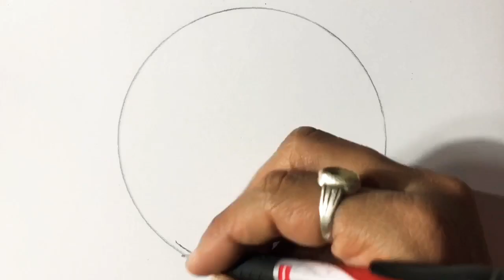How to draw Lord Shiva | Bholenath drawing Step by step | sawan special | Mahadev Poster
How to Draw Lord Shiva | Bholenath drawing Step by step 2020.
How to Draw Lord Shiva Sawan Special Poster Drawing Step by step Easy.
Shiva Pencil sketch scenery easy.
God Shiva Drawing.
God Mahadev poster Drawing.
God Bholenath Poster Drawing.
How to Draw Lord Shiva Pencil Sketch scenery | Bholenath Pencil Sketch scenery drawing Step by step.
Amazing Shiva tattoo.
Amazing tattoo.
Amazing Mahakaal tattoo.
Amazing Mahadev tattoo.
Amazing Bholenath tattoo.
Lord Shiva Drawing step by step for Beginners.
Mahakaal drawing Step by step easy and beautiful.
How to Draw Maha Shivaratri Drawing Step by step.
Maha Shivaratri Drawing easy | Maha Shivaratri Poster step by step.
How to draw Sawan Drawing.
God Shiva Painting .
Drawing of Mahadev.
Drawing of Lord Shiva.
Drawing of Lord Shiva step by step.
Drawing of Shiva woh colour.
Drawing of Lord Shiva and parvati .
Lord Shiva Drawing pictures.
Lord Shiva Drawing images.
Lord Shiva drank poison.
Best drawing of Lord Shiva.
How  to Draw Pencil Sketch Nature Moonlight Scenery Step by step || Easy Shading Nature Scenery.
How  to Draw a Girl with ponytail hairstyle || Pencil sketch || Face Drawing.
Night Scenery Drawing with Pencil Sketch Step by Step.
Love Pencil Sketch Scenery.
Love Drawing Step by Step.
Love Drawing Poster.
How to Draw Scenery of Moonlight Scene with Pencil Sketch Step by Step.
How to Draw Moon Star Scene Pencil Sketch .
Beautiful Pencil Scenery.
How to Draw Easy Pencil Sketch Landscape Pahar River Scene Scenery Art.
How to Draw very easy and Simple Pencil colour Scenery for Beginners.
Heart Scenery Pencil Sketch.
Love Scenery Pencil Sketch.
How to Draw Moon poster.
How to Draw Moonlight Poster.
How to Draw Moon Drawing Step by Step.
Easy nature scenery.